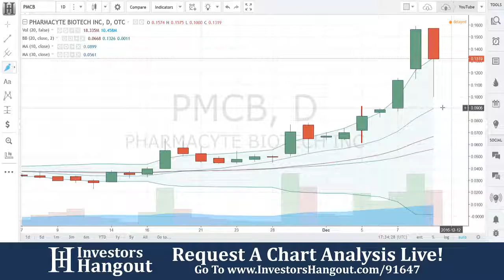PMCB Stock Live Analysis 12-09-2016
Live Analysis of PharmaCyte Biotech Inc. (PMCB) Stock as of 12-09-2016